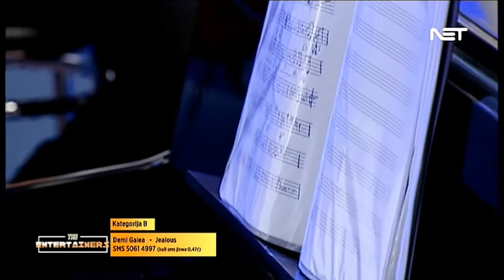Demi Galea - Jealous (The Entertainers Singing Challenge Final 2017-18)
DEMI GALEA performing live with Spiteri Lucas Band, JEALOUS(cover) on The Entertainers TV show.